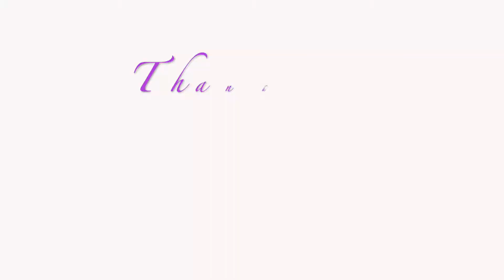My Plus Size Channel!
Just an introduction, a little background as to why I made a YouTube Channel, and a little bit about what I'll be featuring on here!